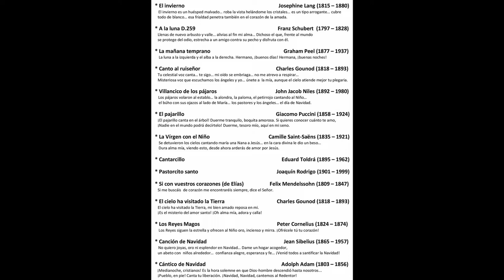“UN BELÉN MUSICAL”. En la Iglesia de Ntra. Sra. de La Asunción de Torrelavega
Concierto de Navidad. Recital lírico

“UN BELÉN MUSICAL”

JOSÉ MIGUEL LLATA, tenor
PILAR OLIVÁN, piano

 Iglesia de Ntra. Sra. de La Asunción de Torrelavega
2 de enero 2022